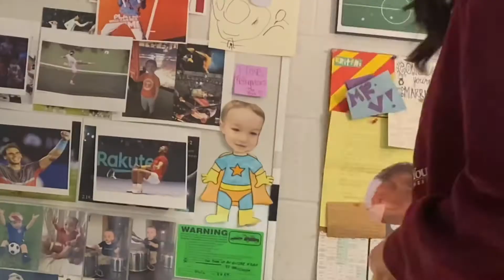We did a really stupid prank on our teacher for April fools | scHams ￼